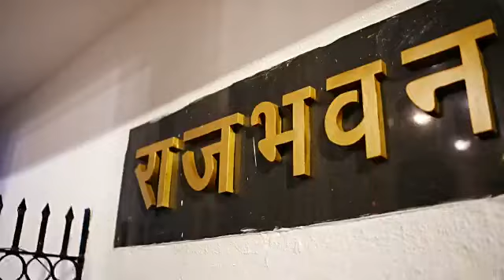EXCELLENCE IN DENTISTRY AWARDS 2023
Glimpse of
Mediyush presents
held at RAJBHAVAN MUMBAI at 1st FEB.2023
in presence of Hon'ble Shri. Bhagat Singh Koshyari (Governor of Maharashtra)